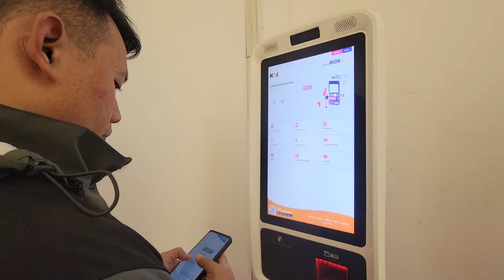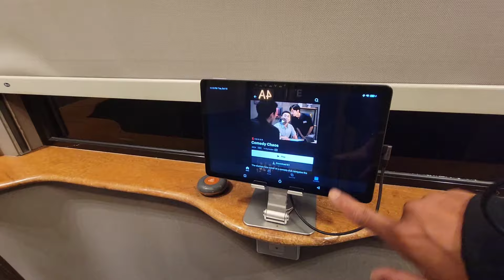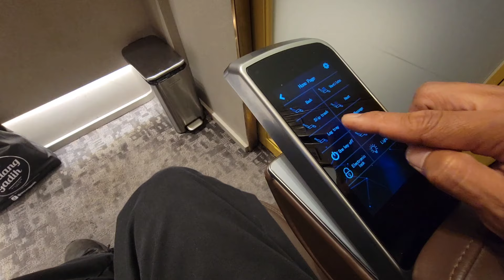Layanan Kereta Mewah Terbaik Di Indonesia Saat Ini - Suites Class Compartment Yogyakarta Jakarta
Pada tanggal 10 Oktober 2023, PT KAI secara resmi melaunching layanan terbaru Kereta Kelas Mewah yang bernama Suites Class Compartment. Sebuah kereta dengan pelayanan premium dengan segala Fasilitas yang juga di manjakan penumpangnya, kereta dengan tempat duduk serba Otomatis dan bisa buat tidur, di lengkapi dengan penghangat  dan pijit otomatis membuat Kenyamanan penumpangnya, di tambah layanan Pramugari yang luar biasa dalam pelayanan membuat terkesan, tidak hanya itu saja, penumpang juga di sediakan berbagai Makanan dari pembuka dan Penutupan.. Berikut pengalaman Pak Tani Philadelphia Urban Farming Pratisi Pertanian 4 Musim dalam perjalanan Yogyakarta ke Jakarta dengan menaiki Kereta Api  Bima.